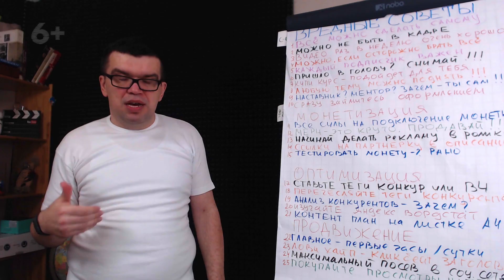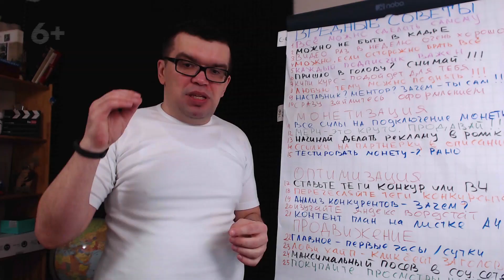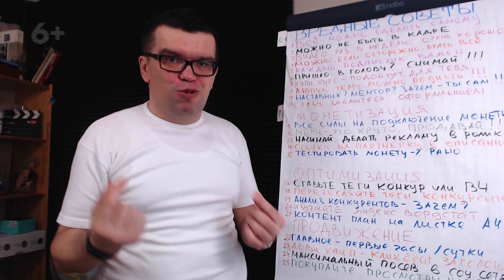Как отличить перфекционизм от безалаберности? Притча про ёжика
В этом видео Александр Некрашевич доступно объясняет почему между перфекционизмом и безалаберностью очень тонкая грань и как их отличить. Так же вы сможете узнать, почему в данном случае лучшее - враг хорошего. Присоединяйтесь к лучшим практикующим специалистам русскоязычного ютуб, чтобы пользоваться уже имеющимися в нашем арсенале навыками, опытом и наработками. С нами вы всегда получите ответы на все волнующие вас вопросы и сможете сделать свой канал доходным проще, быстрей и дешевле! А мы всегда будем рады новым друзьям на своем канале!